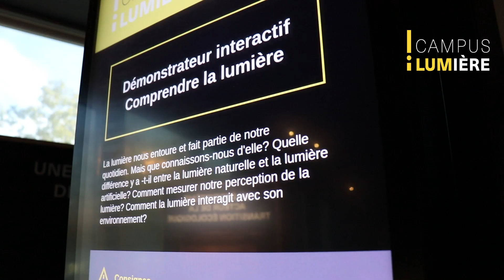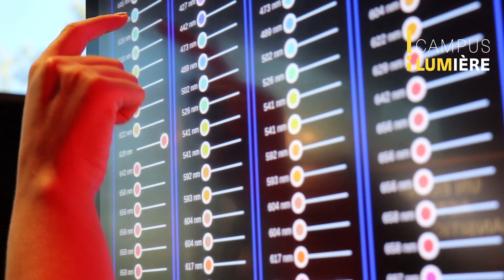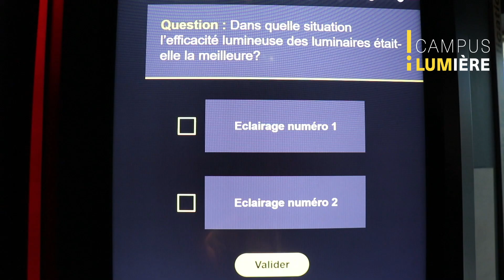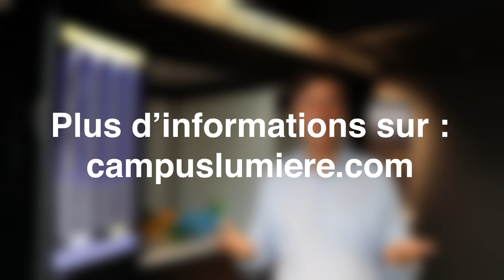Les nouveautés du Parcours Lumière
Henri Coulloumme-Labarthe, président du Campus Lumière, vous invite à découvrir les innovations du Parcours Lumière, situé au premier étage de Lumen, la Cité de la Lumière. Des séquences pédagogiques interactives, complétées de vidéos immersives, afin de permettre aux élèves, étudiants et professionnels de comprendre les fondamentaux de la lumière, ses usages et de savoir comparer les systèmes d’éclairage LED en terme de qualité, confort visuel et efficacité énergétique.